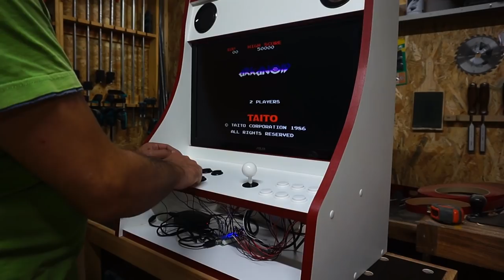Borne Arcade DIY , BARTOP raspberry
La carte raspberry + manettes

Joystick arcade

Stikers Mario